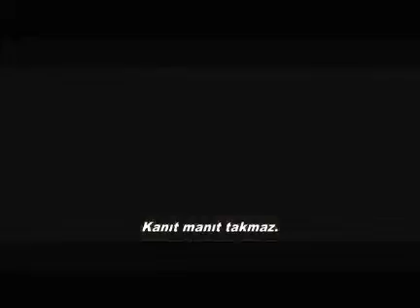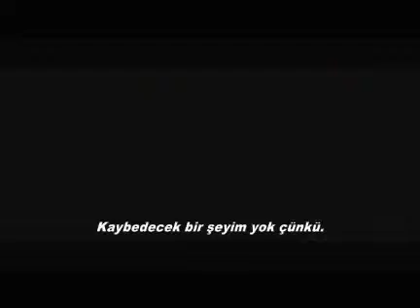JACK REACHER FİLMİ TÜRKÇE ALTYAZILI İLK FRAGMAN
- Aradığınız her filmi sizlere sıkıntısız ve reklamsız tek parça olarak sunuyoruz. Devamlı açılan reklamlar olmadan film izle me keyfini, bizimle yaşayın.Aradığınız ve bulamadığınız bir film olduğunda, bir mesaj kadar uzağınızdayız. En kısa sürede istekleriniz siteye eklenir ve sizlerin sunumuna sunulur.
Mesajı aktar